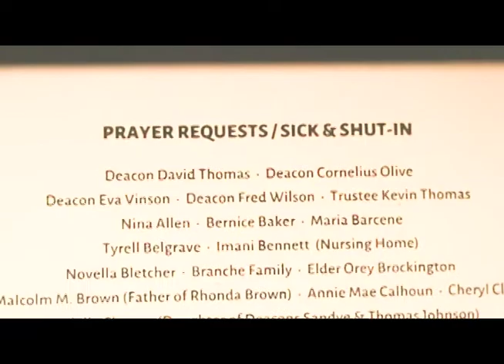Lean on Me - Bill Withers (a COVER) ABYSSINIAN BAPTIST CHURCH IN NYC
YOU SHOULD FOLLOW US AT "R & B GREATEST UNKNOWN ARTISTS"  ON FACEBOOK AND  YOUTUBE. THERE ARE MORE THAN 3700 VIDEOS. DAILY I SELECT THE ONES TO LISTEN. YOU WILL LIKE IT. EVERY WEEK WE POST NEW VIDEOS AND HAVE A TV SHOW R & B GREATEST UNKNOWN ARTISTS  ON BRIC TV IN @ AND AND MANHATTAN NEIGHBORHOOD NETWORK. WEHAVE MORE THAN ONE MILLION 200,000 HITS ON YOUTUBE.